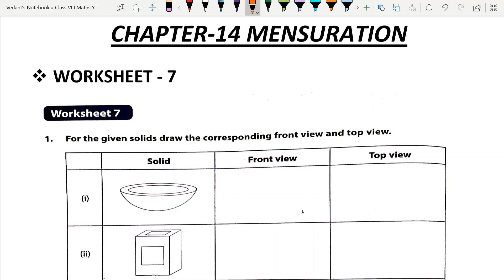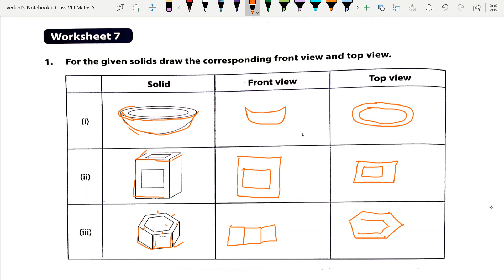D.A.V. Math | Class VIII | Chapter -14 | Mensuration | WORKSHEET - 7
Hi Students,